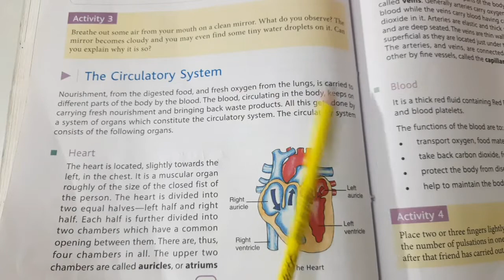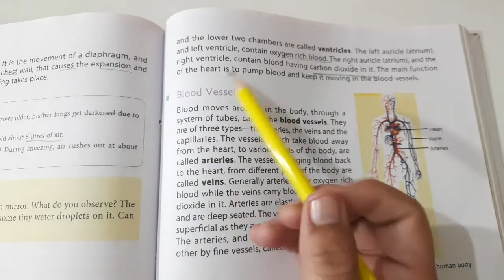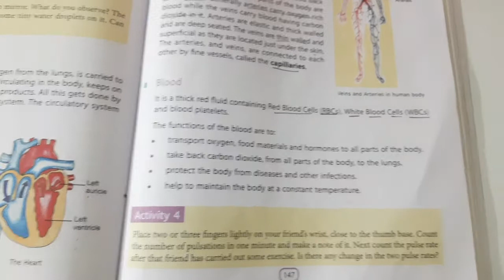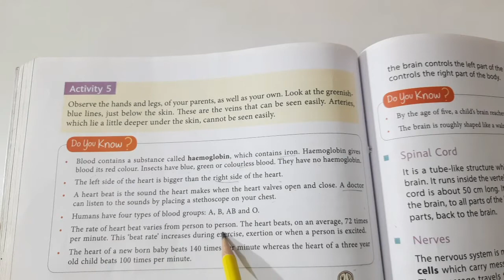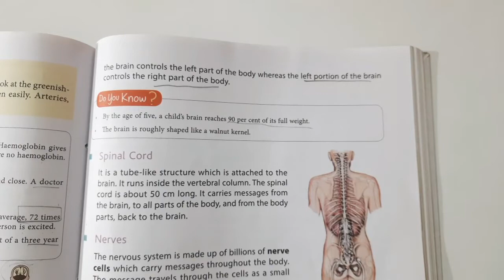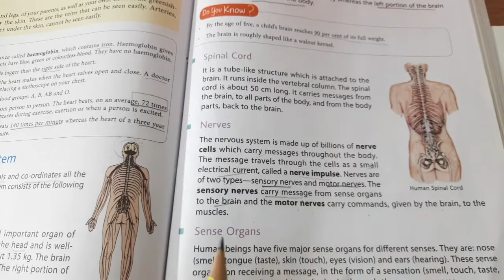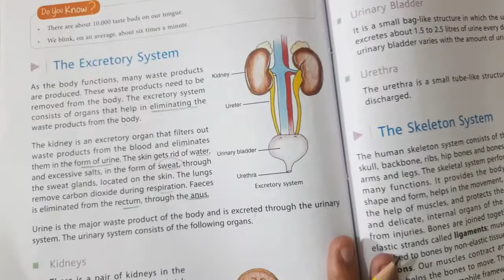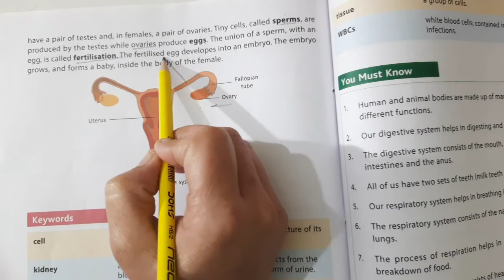DAV CLASS 6 SCIENCE CHAPTER 9 STRUCTURE AND FUNCTION OF LIVING ORGANISMS- ANIMALS EXPLANATION PART3